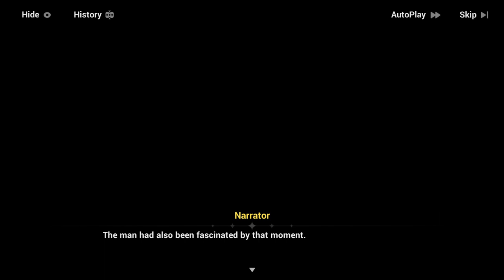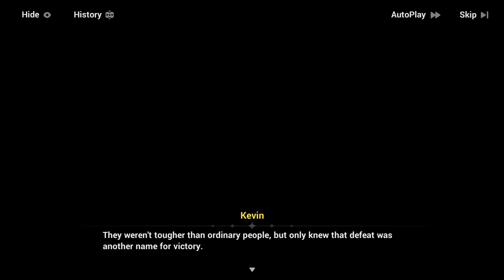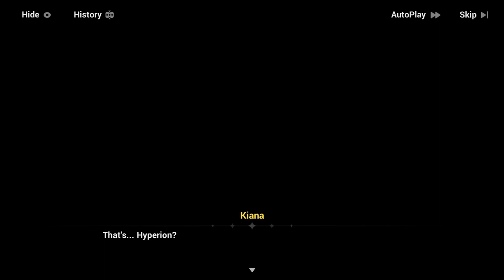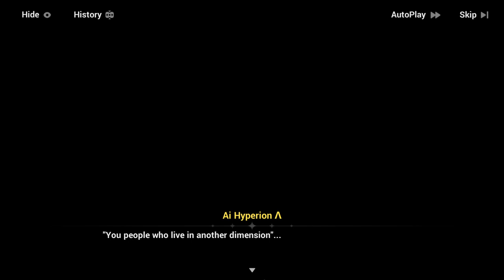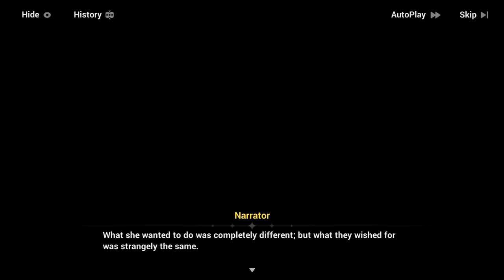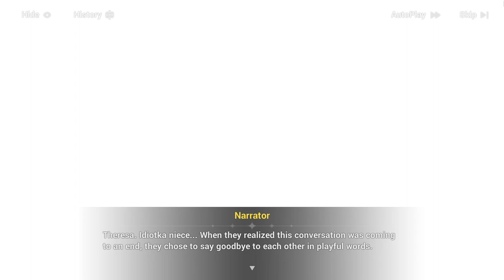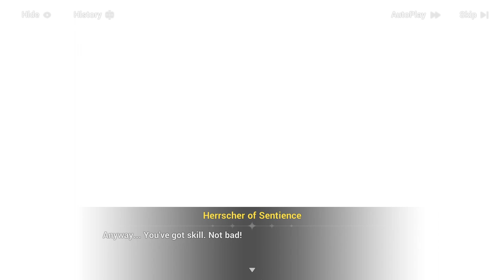[Part 5] The Day of Transcending Finality - Story Chapter 35: Towards a New Tomorrow - Honkai Impact